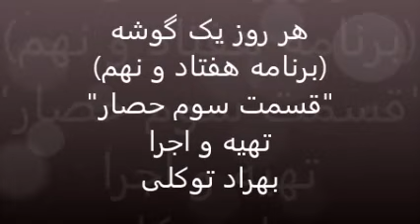هر روز یک گوشه (برنامه هفتاد و نهم) "قسمت سوم حصار" تهیه و اجرا: بهراد توکلی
درس گفتارهای روزانه پیرامون تکنیک های اجرایی گوشه ها و تحلیل ردیف برنامه هفتاد و نهم: دستگاه چهارگاه ، قسمت سوم حصار
تهیه و اجرا : بهراد توکلی
فایل صوتی این برنامه در کانال تلگرام "هر روز یک گوشه" به نشانی :